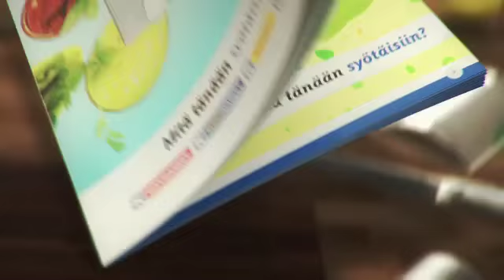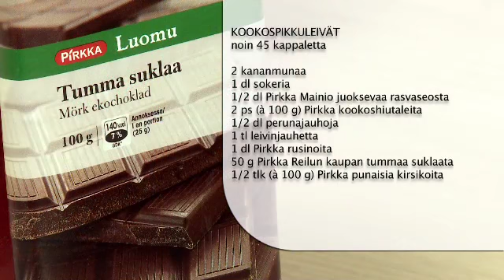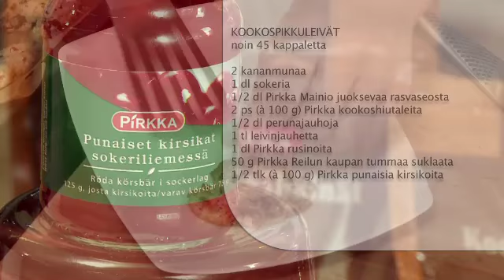Bataatti-omenasoselaatikko ja Kookospikkuleivät